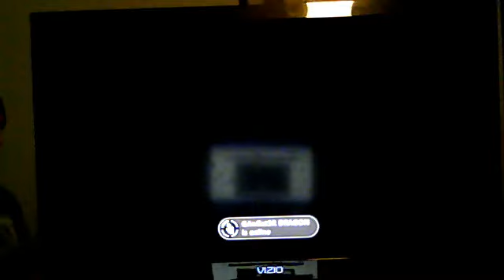Resident Evil 5 Walkthrough 3-2